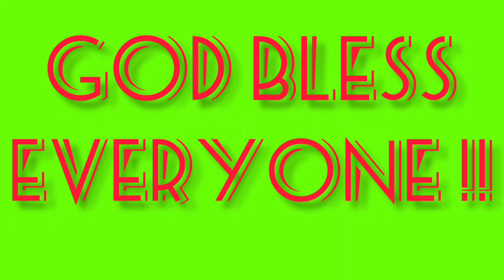Reaction Sa Adelantada Pinupukol ni Cristy Fermin Sa BBP # 8 Nicole Budol@marymercado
Ako bilang isang solid suporter ni Herlene kahit ano pa ang inteiga nila Kay Herlene manatiling mangibabaw si Herlene dahil naniniwala ako sa Dios at ganon din si Herlene.Kung sino Ang pinipilit ibinababa ng tao ay sya namang itinataas ng Dios at lalong pinagpala.

Song Background
I'm Not Ready
By: Tubebackr